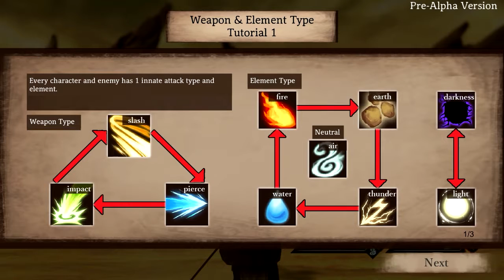I Ain't (no) Lion || Legrand Legacy #1